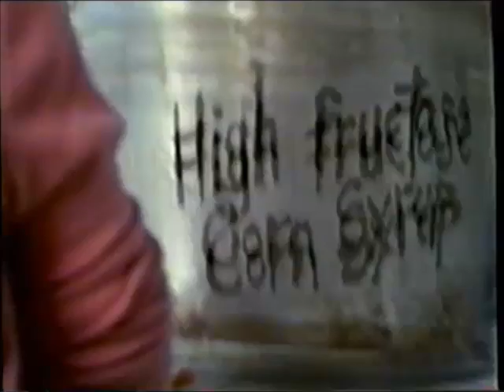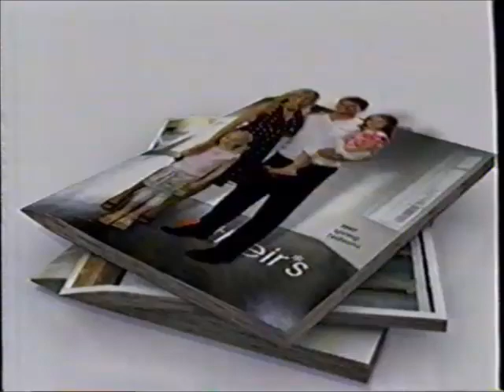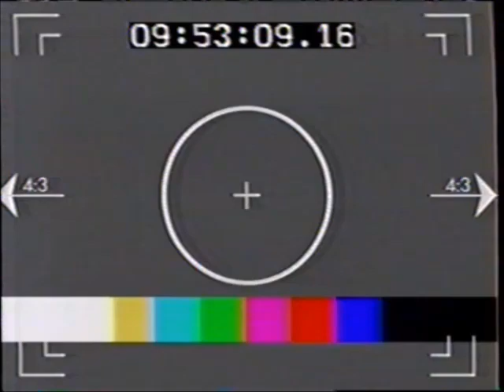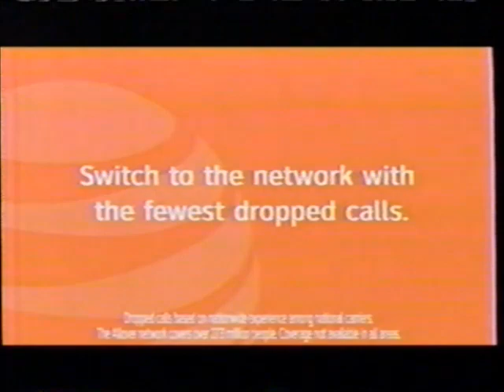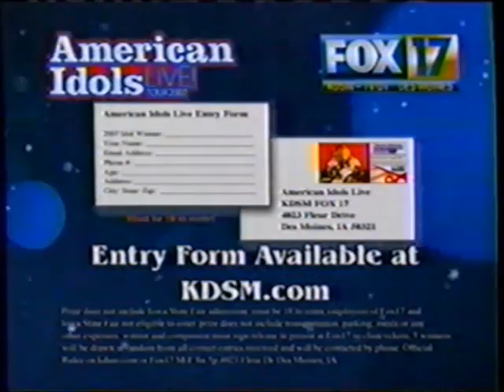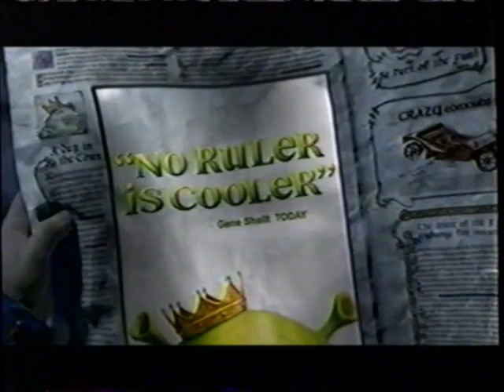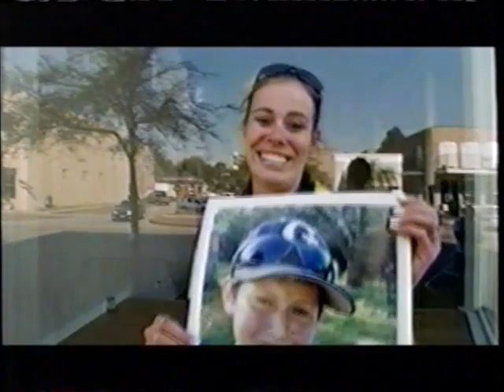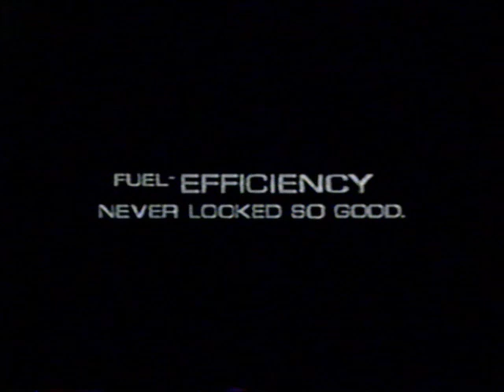KDSM-TV Fox commercials (May 23, 2007)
Aired during Everybody Loves Raymond and the season finale of American Idol.

I've left in an interesting technical difficulty that happened at the beginning of Idol.

LIST:
1. KDSM Fox News at Nine promo
2. Promo: American Idol
3. Commercial: Chrysler
4. Local Ad: Medicap Pharmacy
5. Commercial: Jeep
6. Commercial: "Gracie" movie trailer
7. Commercial: Juicy Juice
8. Commercial: Dodge
9. Commercial: American Family Insurance
10. Local Ad: Kia of Des Moines
11. Promo: American Idol
12. Local Ad: Waukee Chevy
13. Local Ad: Iowa Realty
14. Local Ad: Homemakers
15. (REPEAT of #5)
16. Commercial: Gordmans (x2)
17. Local Ad: Iowa Realty
18. KDSM Fox News at Nine promo
19. Test card
21. Commercial: Coca-Cola
22. Commercial: Ford
23. Commercial: AT&T
24. Commercial: Dove
25. Commercial: "Ratatouille" movie trailer
26. Fox "Pause" PSA
27. Commercial: AT&T
28. Commercial: "Nancy Drew" movie trailer
29. Commercial: State Farm Insurance
30. AmericanIdol.com promo
31. KDSM Fox News at Nine promo
32. KDSM American Idols Live! promo
33. Local Ad: Valley Bank
34. Commercial: Jenny Craig
35. Local Ad: Regency Homes
36. Local Ad: Prairie Meadows
37. Promo: So You Think You Can Dance
39. Commercial: Ford Fusion
40. Commercial: Minute Maid (x2)
41. Commercial: "Shrek the Third" now playing
42. Commercial: Canon PowerShot
43. Commercial: Monster
44. Commercial: Farmers HelpPoint
45. Commercial: Olay Total Effects Touch of Sun
46. Commercial: Visa Check Card
47. Commercial: "Shrek the Third" now playing
48. Promo: House
49. Commercial: Ford
50. Commercial: "Surf's Up" movie trailer
51. Commercial: Nikon
52. Commercial: Hanes
53. Commercial: McDonald's
54. Commercial: Bank of America
55. American Idol bumper
56. Commercial: Simply Orange
57. Commercial: "Evan Almighty" movie trailer
58. Commercial: T-Mobile
59. Promo: NASCAR on Fox
60. Local Ad: Karl Chevrolet
61. Commercial: American Furniture
62. (REPEAT of #3)
63. Commercial: Hardee's
64. KDSM New Dreams TV promo
65. Promo: Back to You